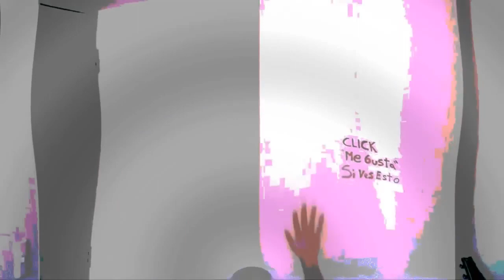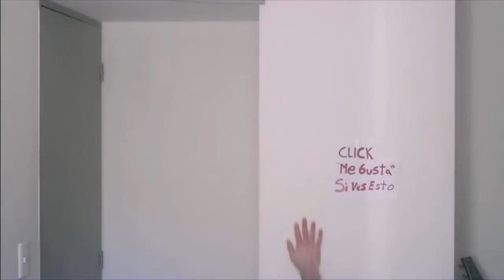(REUPLOAD) HolaSoyGermán (Sparta Remix) [Friend Zone] REMAKE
Video By TheXYeeraalXssTube/Yeralditoh!
Original upload date: 12 July 2012